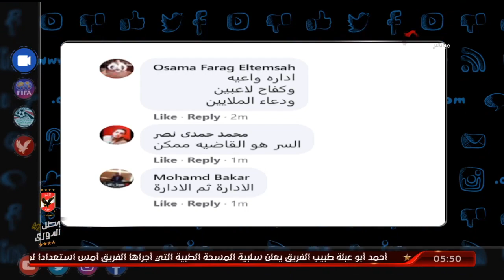مشاركات الجماهير على سؤال حلقة اليوم.. "سر التاسعة" | التريند